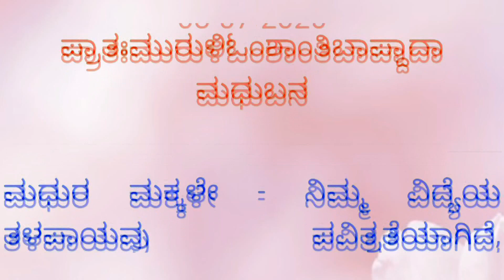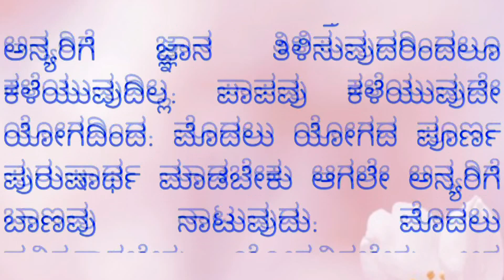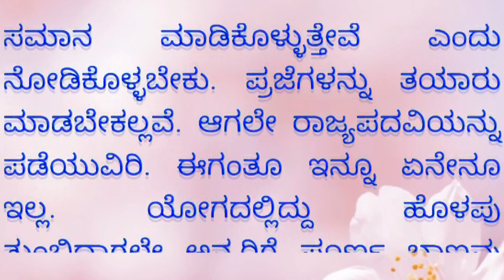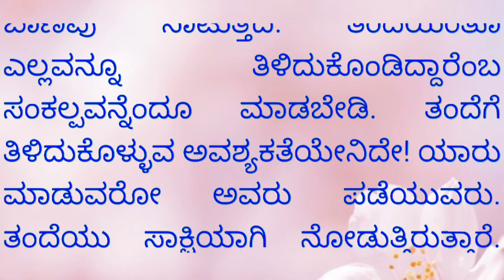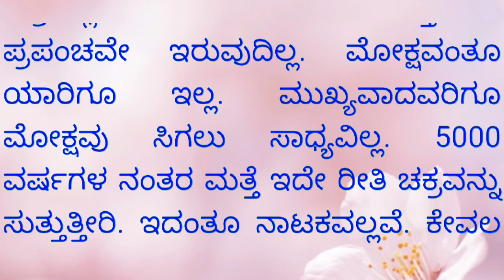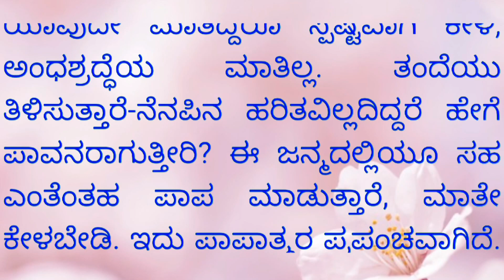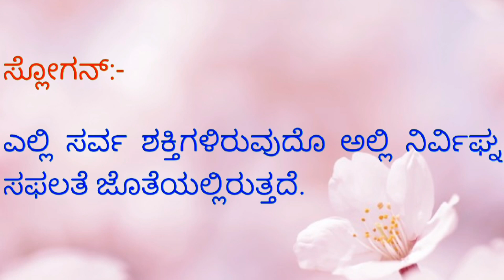Today's kannada murali 08-07-2020 // ಇಂದಿನ ಕನ್ನಡ ಮುರಳಿ